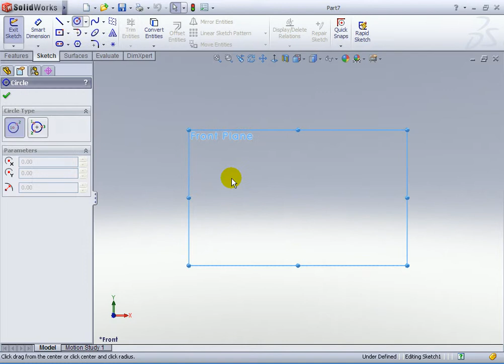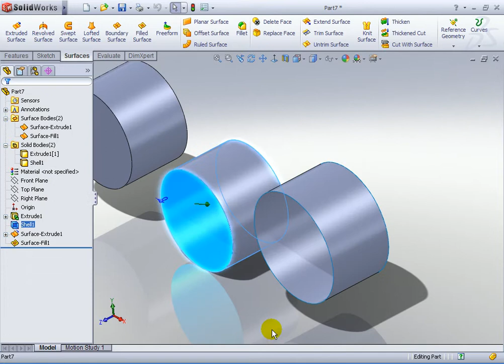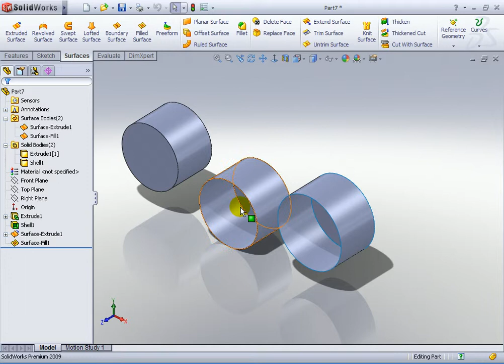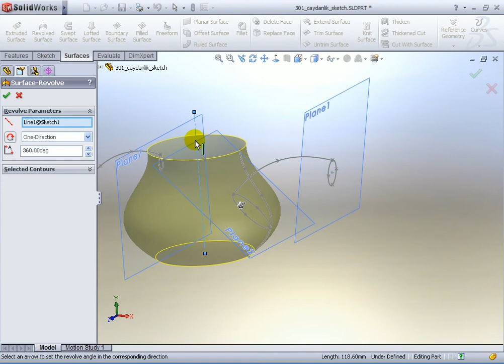801- Yüzeye giriş -1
801- Yüzeye giriş -1